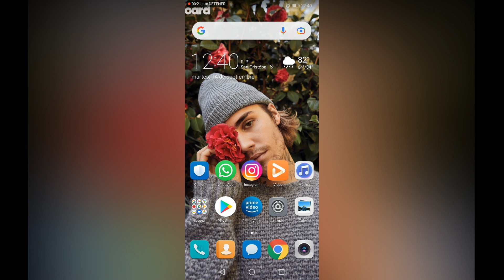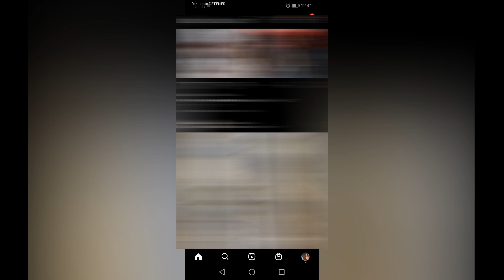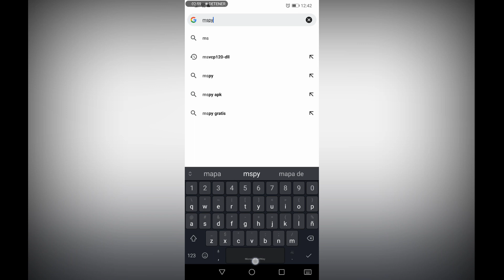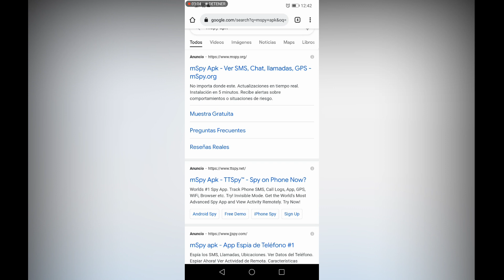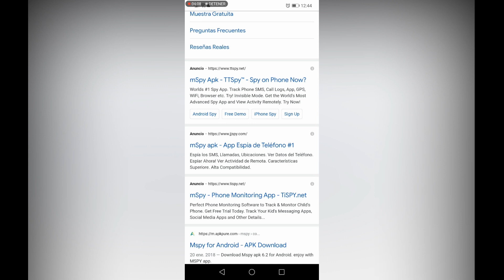Como ver un perfil privado en Instagram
Te enseñamos a ver un perfil privado de Instagram lo más fácil y explicado de la mejor manera, te enseñamos paso a paso a como ver un perfil privado en Instagram.